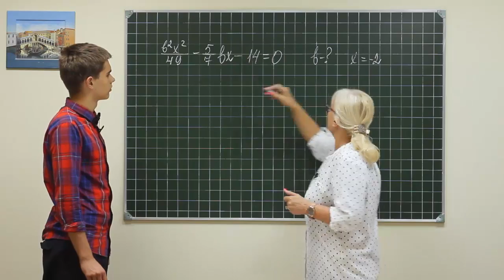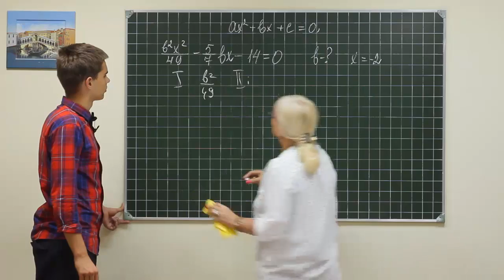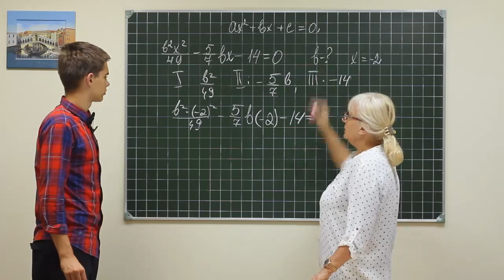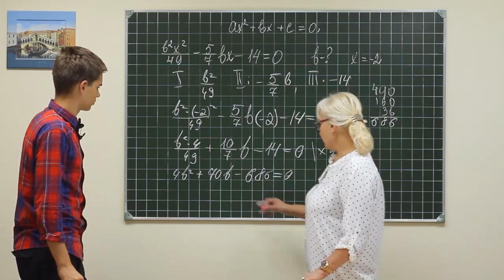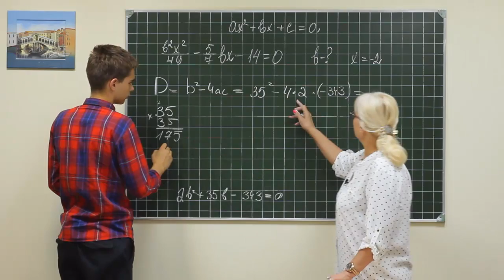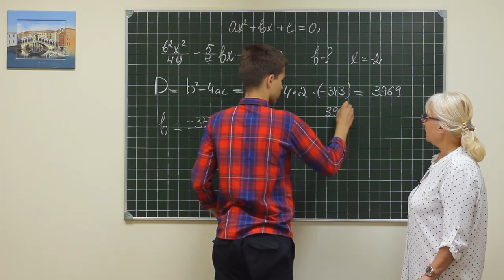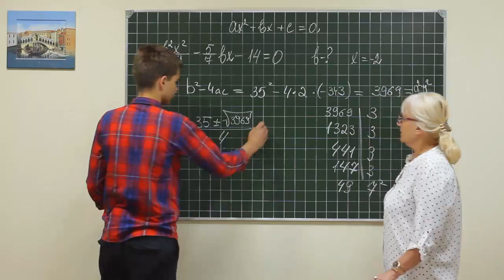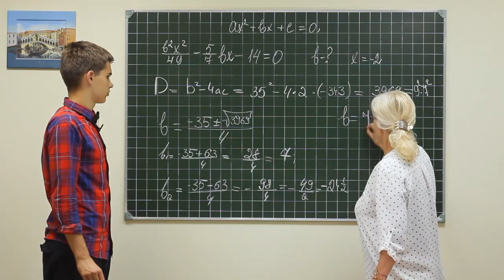Alg did 1208